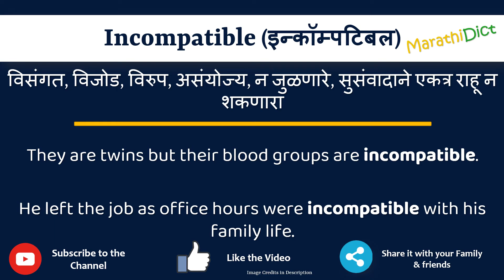Incompatible Meaning in Marathi | Incompatible म्हणजे काय | Incompatible in Marathi Dictionary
या व्हिडिओमध्ये तुम्हाला मराठीत Incompatible चा अर्थ समजेल आणि Incompatible चा उच्चारही शिकाल. याचा अर्थ तुम्ही Incompatible चा अर्थ जाणून घ्याल तसेच Incompatible कसे उच्चारता येईल, Incompatible म्हणण्याचा योग्य मार्ग कोणता आहे.

तर Incompatible शब्द फक्त एका मिनिटात शिका.

उदाहरणांसह Incompatible समजून घेऊ.